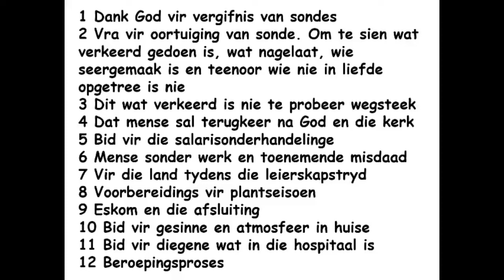Biduur 14 Sept 2022, Hoe om Psalm 32 te bid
Biduur 14 Sept 2022, Hoe om Psalm 32 te bid, Goedehoop gemeente Secunda